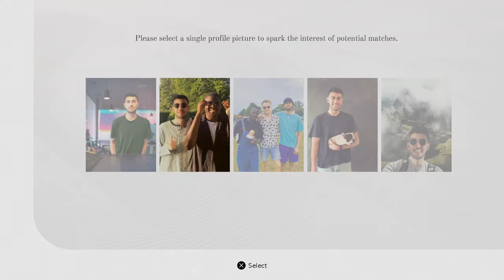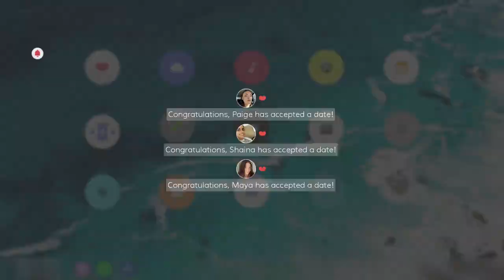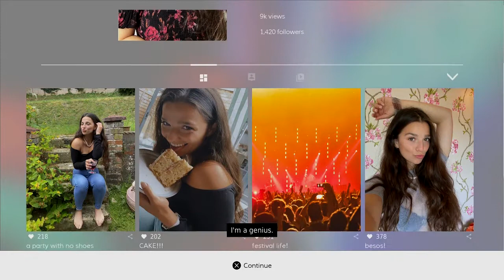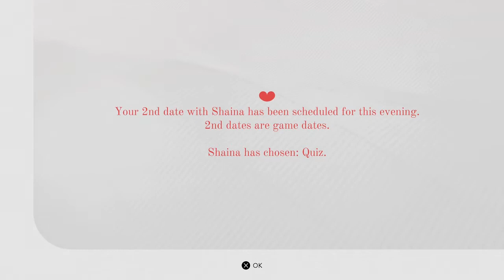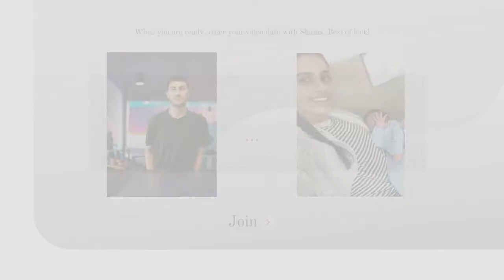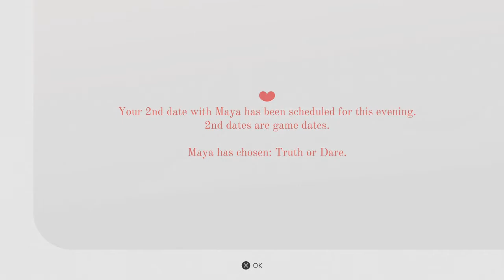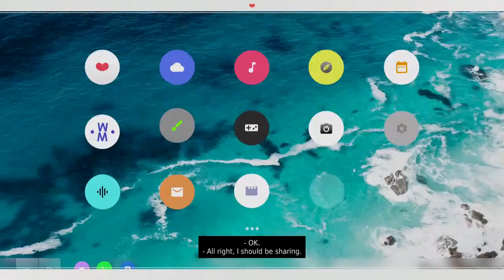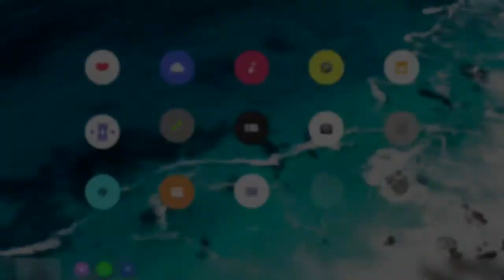Five Dates Round (5 Full Playthrough)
This is the last round for the successful dates. Vinny is going in to try to win over Shaina on his date but how with this turn out?